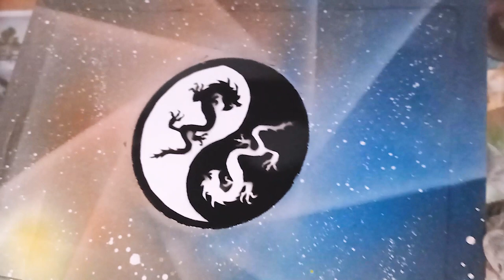Yin Yang -Spray Paint Art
Hey guys!! Welcome back to my video!! In this video, I spray painted a yin yang themed with dragons !!
Materials used  -
1. Glossy paper A4 size with 180 gsm
2. Spray cans 400ml or 200 ml
3. Newspaper
4. Cardboard
5. Sponge
6. Brushes